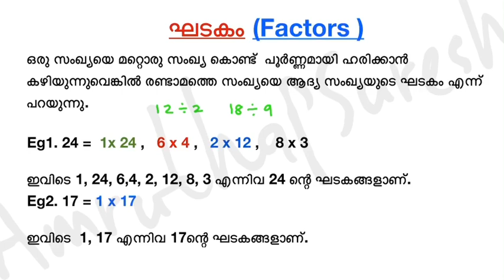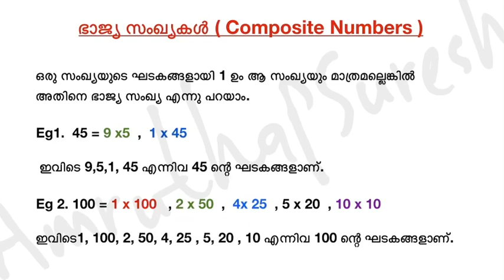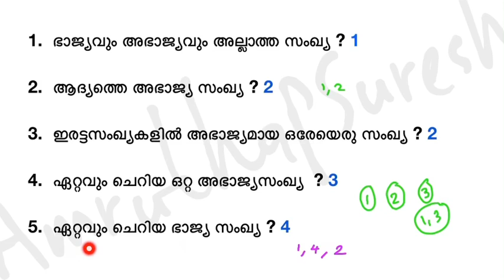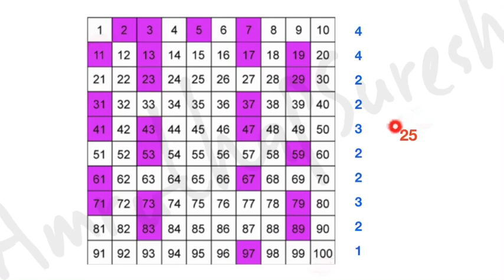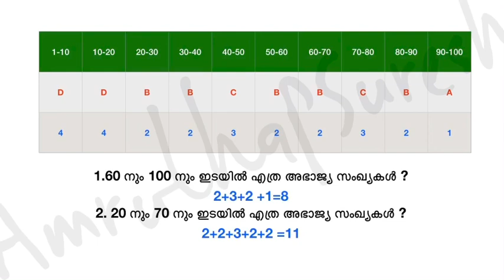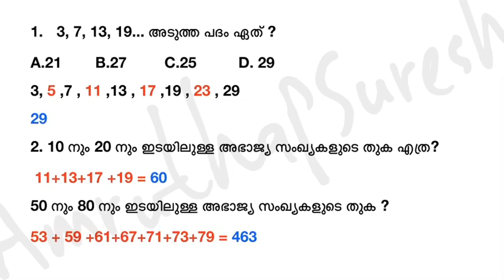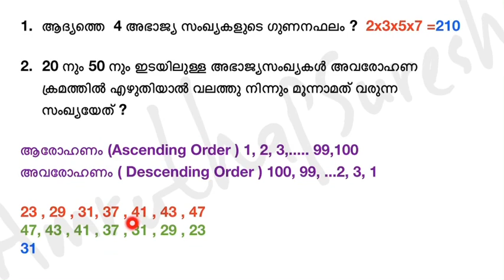ഭാജ്യ സംഖ്യ , അഭാജ്യ സംഖ്യ , ഘടകങ്ങൾ , Prime , Non- Prime , factors kerala PSC സംഖ്യകൾ PART 2